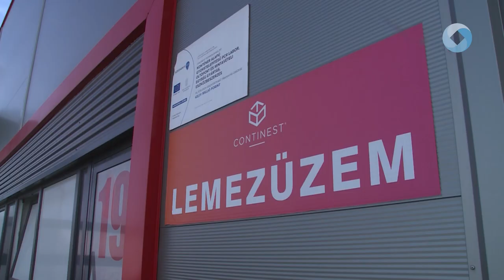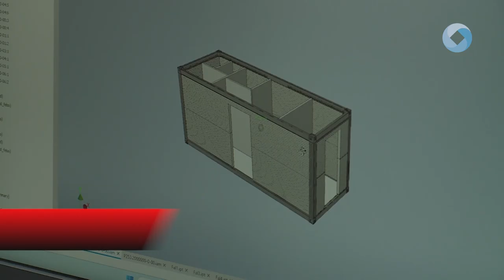Védelmi Ipari Napok a Continestnél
Tizenöt országból érkeztek nemzetközi partnerek a Continesthez. A cég kétnapos rendezvényének nyitónapján a résztvevők megismerhették a konténerek hadiiparban is használható előnyeit.